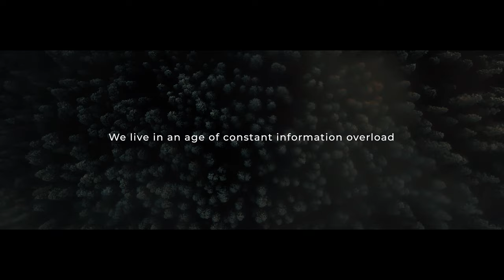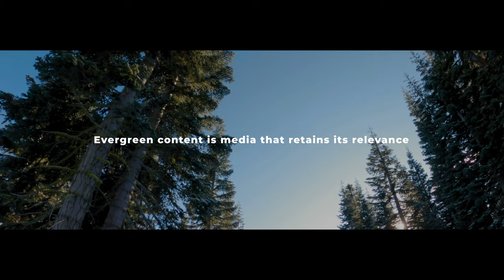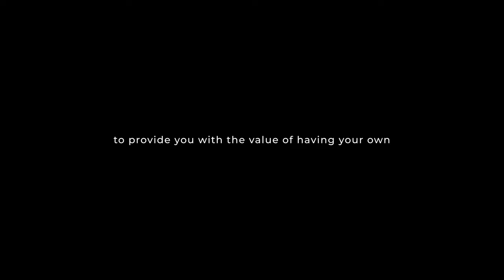Maximize Your Impact Using Photo and Video | Evergreen Media // Your Dedicated Media Professionals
Visit evergreenemediaproduction.co to work with us!

By integrating media into your communications strategy, you can clarify your message and harness the power of evergreen content to expand your reach and make a positive change in the most effective way possible.

In today’s interconnected world, media has never been more essential for maximizing one’s impact and reach. By strategically harnessing the potential of evergreen content, faith based organizations, including commercial businesses and non profits, can amplify their message, engage diverse audiences, and create lasting effects in their spheres of influence. But what makes content “evergreen”?

We are dedicated to partnering with businesses, churches, non-profits, and others, who are driven by a shared purpose: making a positive difference in the culture. We understand the power of media as a catalyst for change and believe that storytelling is a compelling tool to amplify impactful messages.

We combine creativity, expertise, and a deep understanding of our clients to deliver exceptional evergreen media content. Whether it’s crafting visually stunning videos, creating a gallery of beautiful images for diverse uses, or creating to accommodate social media campaigns, we collaborate closely with our clients to identify their unique presence and deliver their message effectively.

Being a married business duo passionate about storytelling and creativity, we’re here to unlock your message and communicate it in the best way possible to your audience. Together, with over 10 years of experience in media production, we’ve had the privilege of partnering with so many different and amazing organizations that each offer something unique to the world.

Through media strategy and development, we strive to make a positive impact on culture by helping these organizations to maximize their impact and grow their success. Whether you’re looking for video production, strategy consultation, commercial photography, or simply seeking insights and inspiration, we’re here to partner alongside you to positive impact in the world.